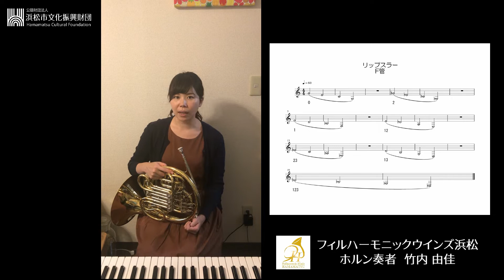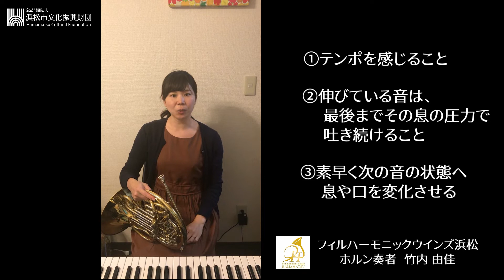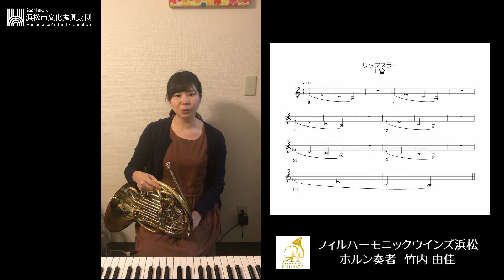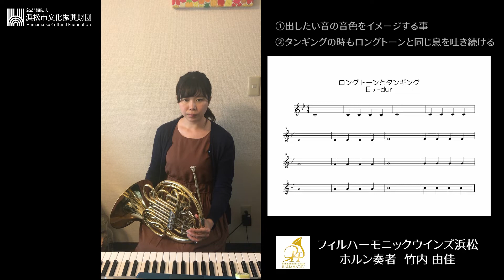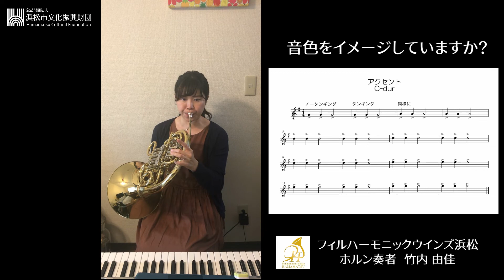「MusicAtHome 文化の力で、今できることを」ホルン講座② フィルハーモニックウインズ浜松 竹内 由佳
浜松市内の吹奏楽部の皆さんへ。
自粛中の今だからこそできる練習を、地元出身の演奏家がお伝えします。
仲間たちと笑顔で音楽を奏でる日が来るまで頑張りましょう。
文化と寄り添う、豊かな人生を。

※動画中の楽譜はこちらからダウンロードできます。